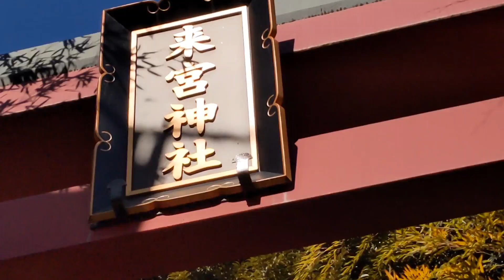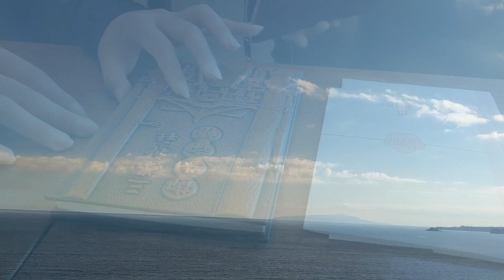【VLOG】伊豆旅行/来宮神社/神祇神社